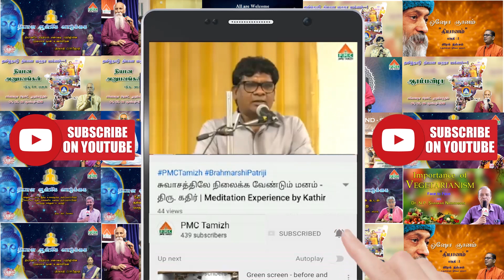Crown Chakra | How to use Crystal Pyramid | Pradeep Vijay